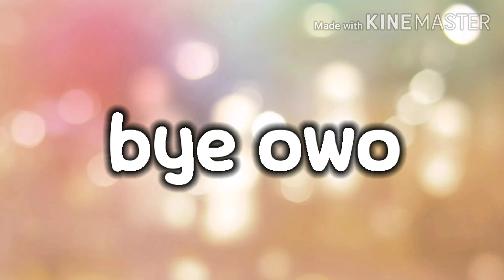100 sub video idea uwu